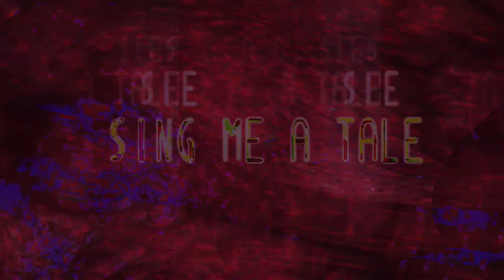Movie 24 09 01 09h12m37s series C